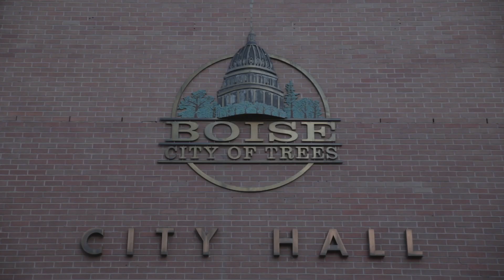SonReal - Hot Air Balloon (Acoustic Session)